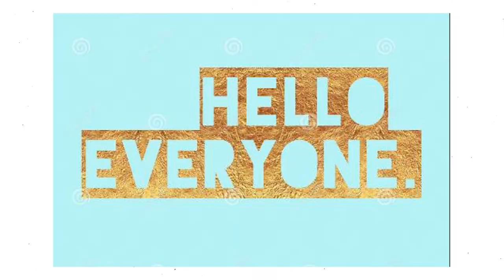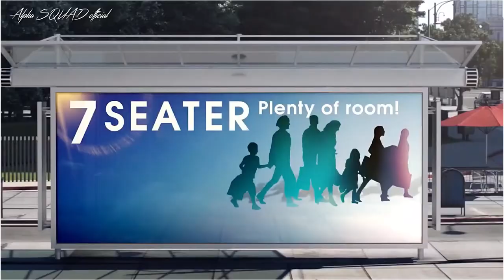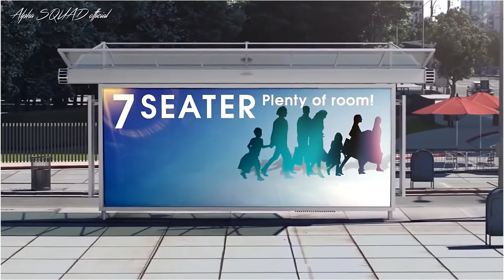Toyota rush 2020 MPV 7Chỗ ngồi giá 668 triệu đồng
+ RUSH S 1.5AT
Sẵn sàng
cho mọi hành trình
+• Số chỗ ngồi : 7 chỗ
• Kiểu dáng : SUV
• Nhiên liệu : Xăng
• Xuất xứ : Xe nhập khẩu
• Thông tin khác:
+ Số tự động 4 cấp